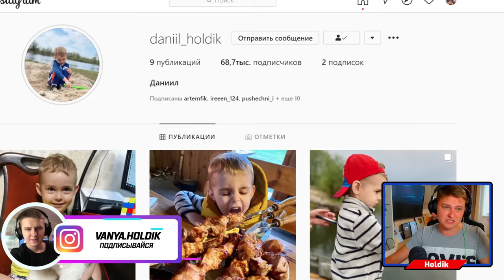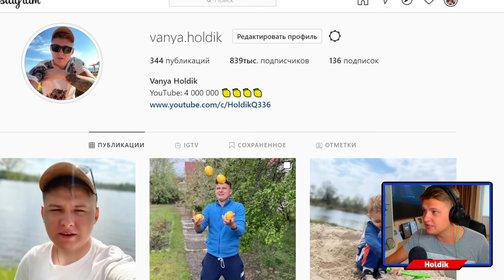ТОЛЬКО ПОЛУЧИЛ ГЕЙЛА И СРАЗУ ПРОКАЧАЛ НА ФУЛЛ!